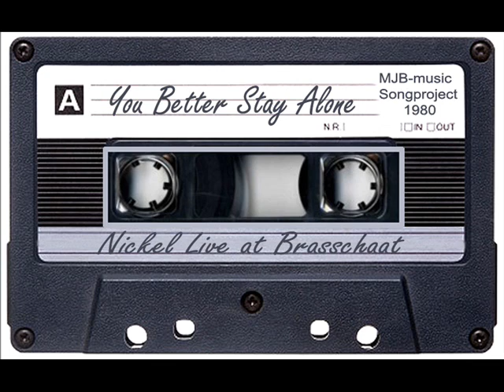Nickel - You Better Stay Alone (Live at Brasschaat 1980)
Jan Baeyens - Keyboards and vocals
Paul De Moudts - Bass guitar and vocals
Bob Lauman - Lead guitar and vocals
Rudy Lauman - Drums